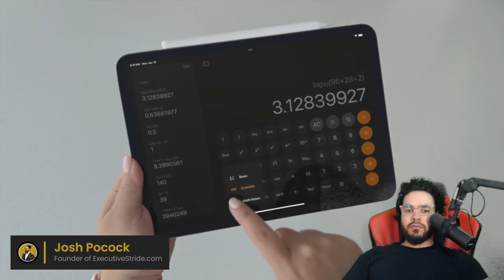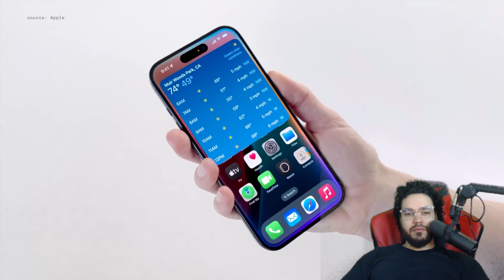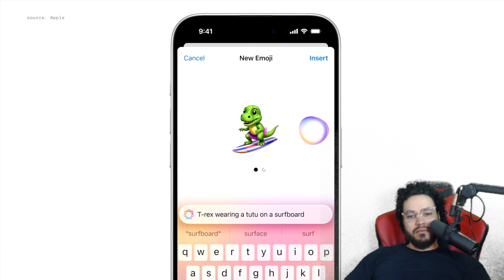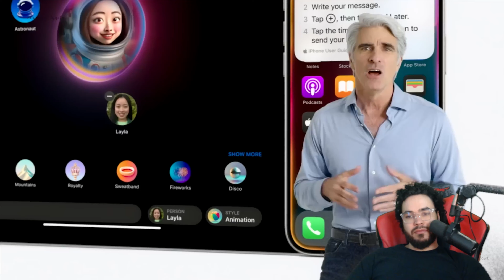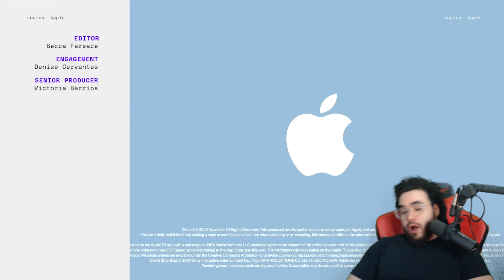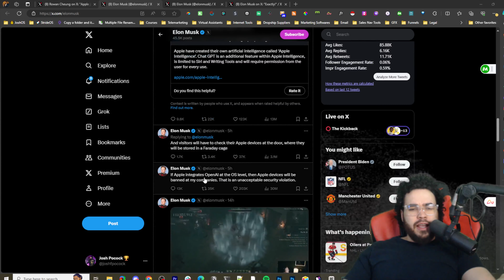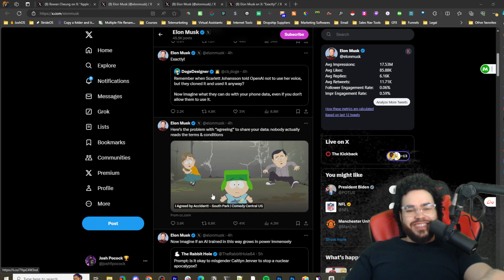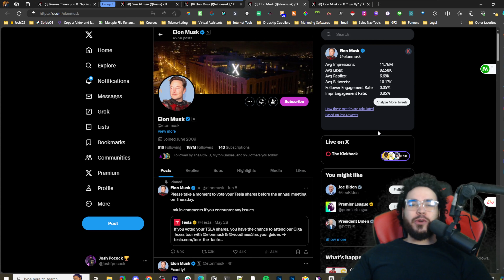NEW: Apple Intelligence AI Partnered With ChatGPT OpenAI SHOCKS THE WORLD at WWDC! [iOS 18]🤖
BREAKING: Apple Intelligence WWDC Partnership With ChatGPT OpenAI SHOCKS THE WORLD! [iOS 18]🤖

⏳ Timestamps